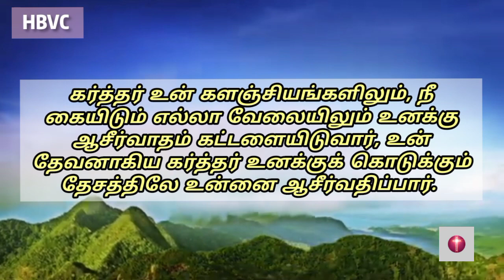Holy Bible Verse Channel ||இன்றைய வசனம் ||Today Bible Verse||28/08/2023✝️🙇🏼‍♀️🙏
*14 என் நாமம் தரிக்கப்பட்ட என் ஜனங்கள் தங்களைத் தாழ்த்தி, ஜெபம்பண்ணி, என் முகத்தைத் தேடி, தங்கள் பொல்லாத வழிகளைவிட்டுத் திரும்பினால், அப்பொழுது பரலோகத்திலிருக்கிற நான் கேட்டு, அவர்கள் பாவத்தை மன்னித்து, அவர்கள் தேசத்துக்கு ஷேமத்தைக்கொடுப்பேன்.*
2 நாளாகமம் 7:14